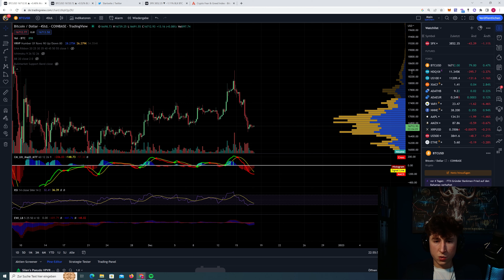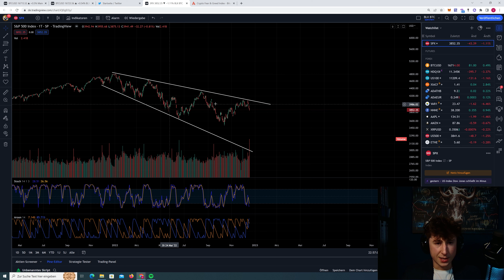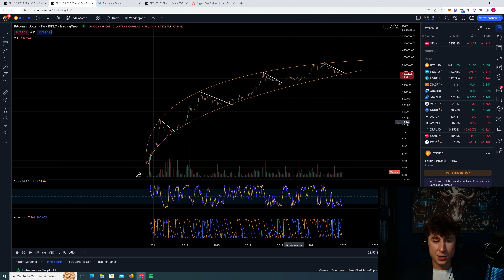BITCOIN CRASH - Auf diese Indikatoren müssen wir jetzt achten!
Heute für euch nochmal eine kleine Marktanalyse zu Bitcoin. Schreibt gerne Feedback in die Kommentare und eure meinung wie es für Bitcoin weitergehen könnte.

Sämtliche Inhalte dienen einzig der Information und Unterhaltung und spiegeln ausschließlich meine subjektive, persönliche Meinung wider. Zuschauer sind ausdrücklich aufgefordert, sich zu den Inhalten eine eigene Meinung zu bilden und ggf. professionelle Beratung aufzusuchen.